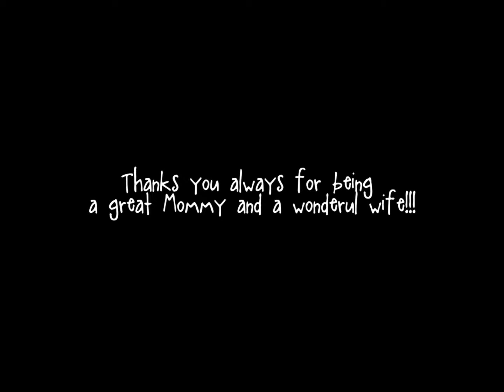2015 Anniversary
Meli, Melo, and Mii celebrating our 18th anniversary